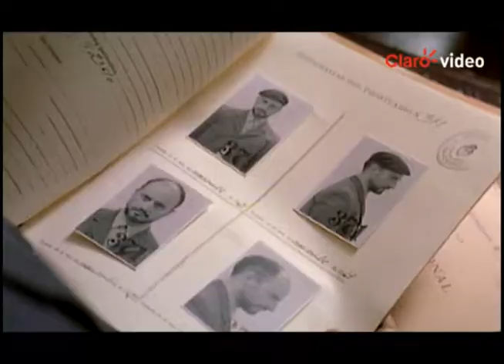Película | La fuga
Seis reclusos huyen por un túnel excavado durante meses. Por un error de cálculo salen a una carbonería. La suerte de cada uno de estos personajes: un anarquista, un estafador, tres asesinos, un timador de naipes y un inocente, será bien distinta.